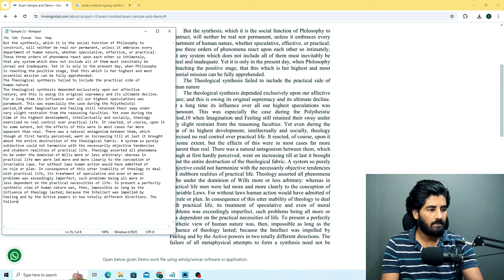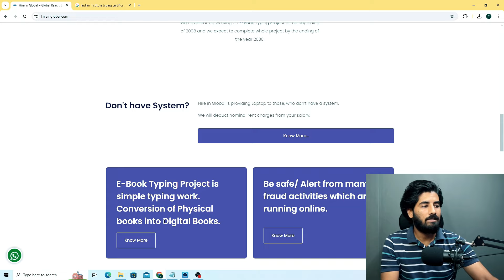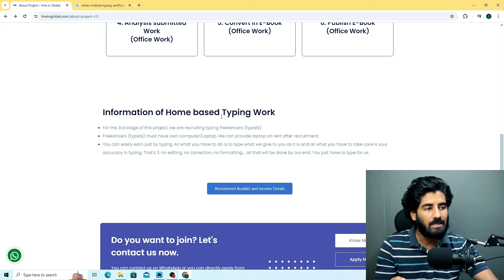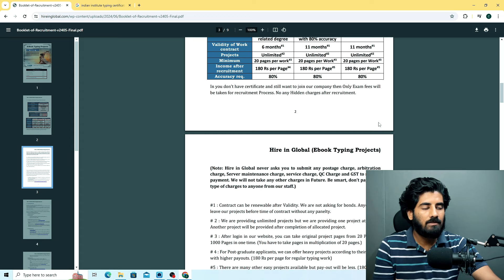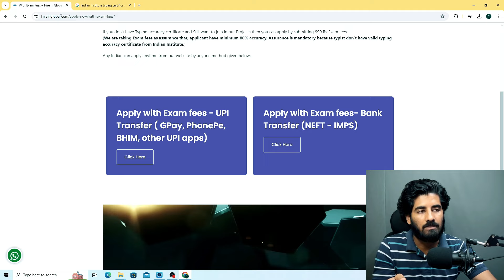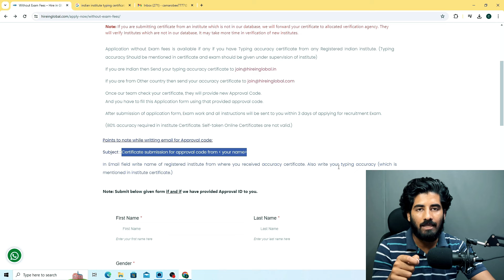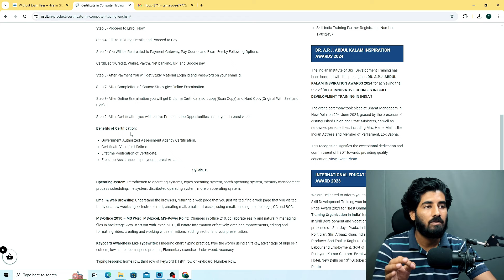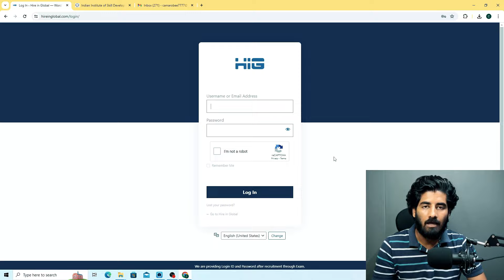Typing Job😍 | कमाओ ₹1,30,000/- Notepad Typing Jobs🤑 | Online Typing Job | Typing Jobs from Home🔥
Here are some of the best work-from-home jobs that are available right now:

Dream Job With Akshay is more than just a YouTube channel.

Topic Coverd:-
typing job
typing job work from home
typing master
typing course
typing certificate
typing certificate kaise bnaye
typing speed
typing institute
typing job real or fake
typing job without investment
typing work from home job
typing work
typing certificate kaha se banwaye
real typing jobs
genuine typing jobs
remote typing jobs
notepad typing work
notepad typing
notepad typing speed test
notepad typing work in mobile
notepad typing work from home
notepad hindi typing
notepad main kaise type kare
online typing job
genuine typing job
typing work at home
typing job at home from students
work from home job typing
part time typing job from home
typing job from home without investment
free typing course
free typing jobs from home
Online jobs